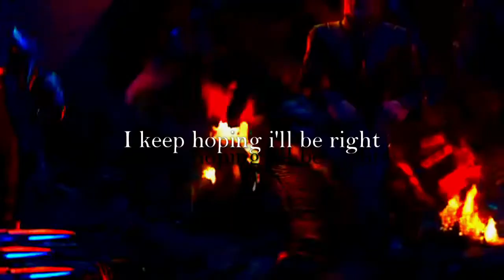multi-fandom: Don't make me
a multi-fandom edit to the song dont make me by malinda